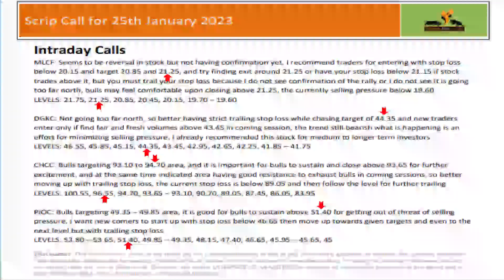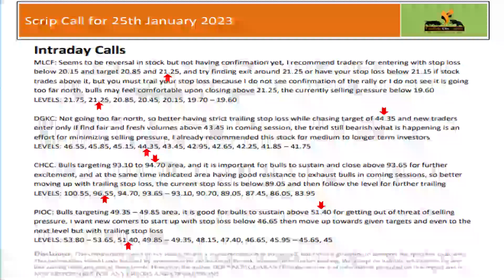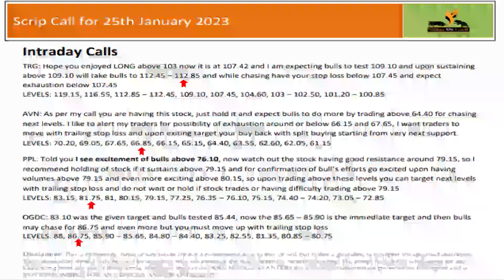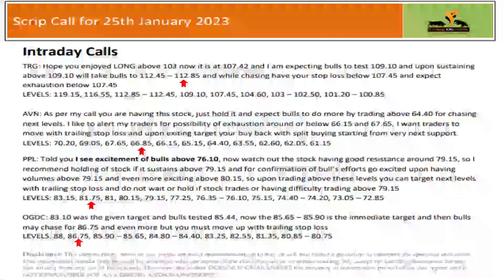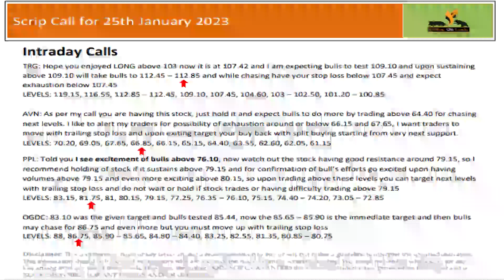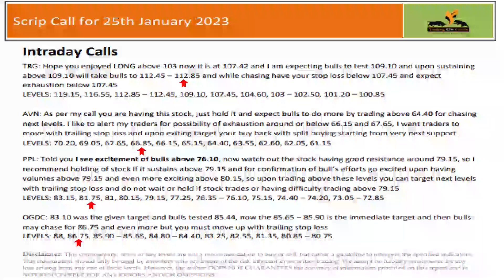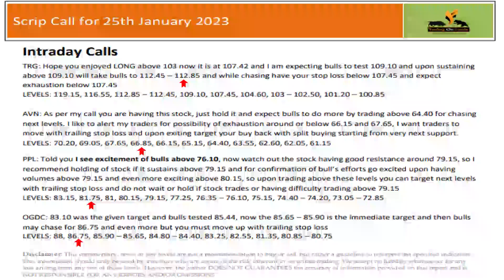Target Achieved KSE100 PSX by KhalidSaifuddin